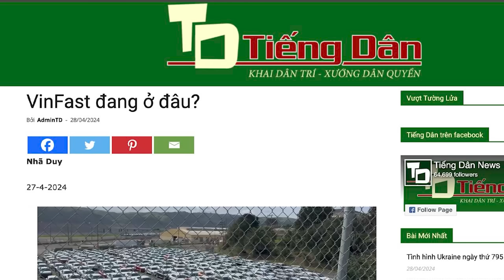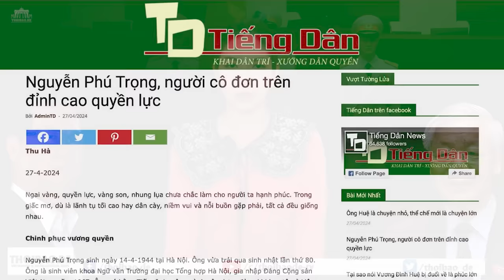VinFast đang ở đâu?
Trong lúc đang rối bời với các vụ kiện tại Mỹ, xe xuất khẩu sang Mỹ không bán được, phải nằm bãi, nợ nần chồng chất và giá cổ phiếu tụt xuống mức gần như về không, bên cạnh những tường trình bất lợi từ những tài xế sử dụng xe VinFast, thì một tai nạn xe khiến một gia đình 4 người thiệt mạng tại California, là một cú bồi chí mạng đối với VinFast. Hiện chưa thể khẳng định xe VinFast thiếu an toàn hoặc Công ty này có phạm luật Mỹ hay không, nhưng những việc xảy ra làm đã tăng thêm những nghi ngờ về chất lượng xe VinFast cũng như mức độ tín nhiệm đối với Công ty.